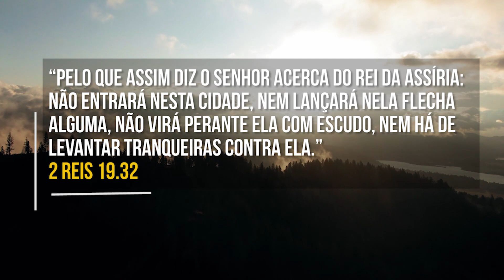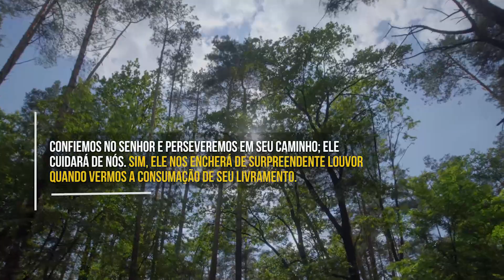O Inimigo Frustrado (C.H. Spurgeon) | Devocional Diário #525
Senaqueribe realmente não molestou a cidade. Ele havia se vangloriado em voz alta, mas não pôde cumprir suas ameaças. O Senhor Deus é capaz de parar os inimigos de seu povo na própria atitude que eles tencionavam realizar. Quando o leão está com o cordeiro entre suas presas, o grande Pastor das ovelhas pode arrebatá-lo das presas do leão. Nossa mais extrema dificuldade é apenas uma oportunidade para uma imensa demonstração da sabedoria e do poder de Deus.